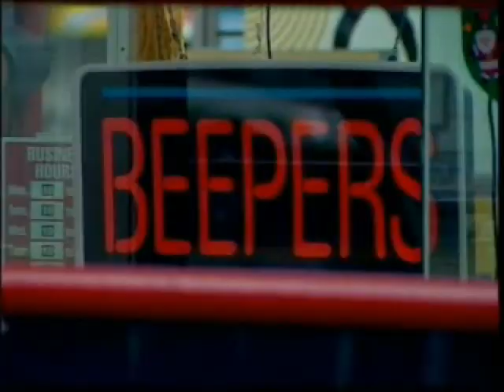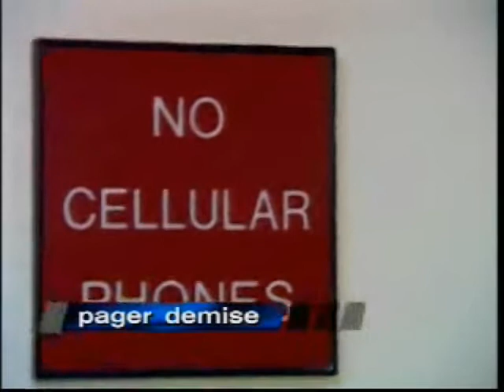TechLive - Pager Dropoff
TechLive investigates why there aren't as many Pagers as there used to be...